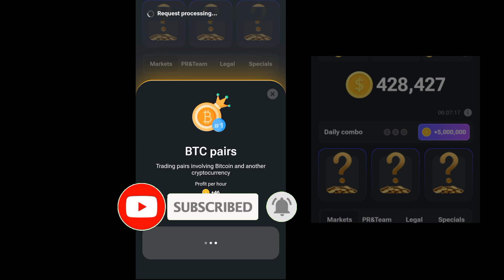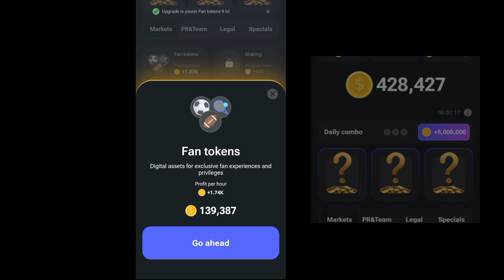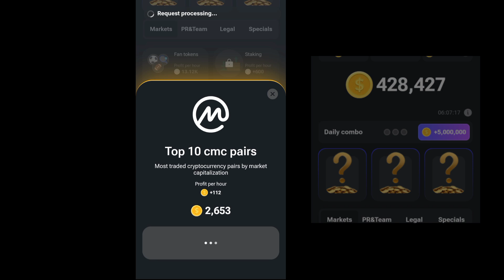Homster Kombat Launching Date ! Homster Hombat Daily Claim ! Homster Kombat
Homster Kombat Launching Date ! Homster Kombat Daily Claim ! Komster Kombat

Homster Kombat Link

Homster Kombat Launching Date ! Homster Kombat Daily Claim ! Homster Kombat
How to withdraw Homster kombat